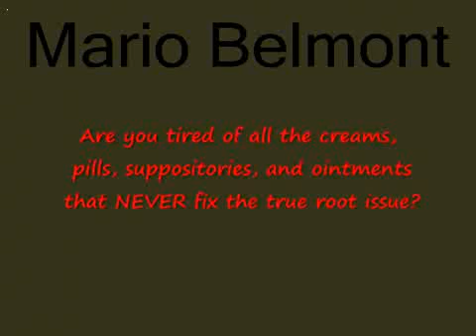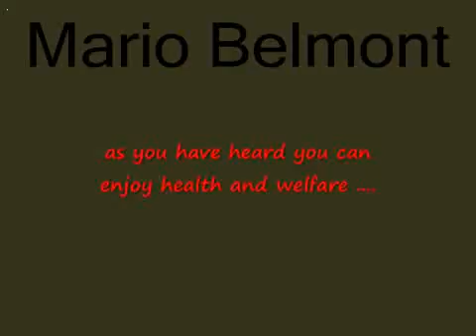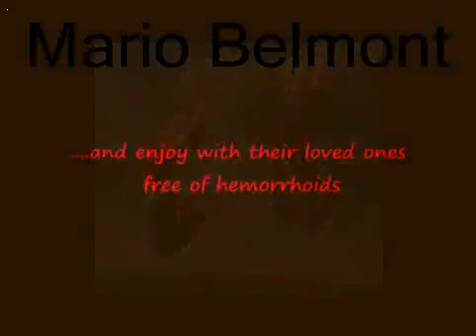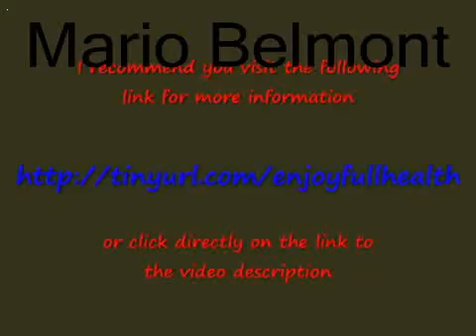How_to_cure_the_Hemorrhoids__Surprising_Method_1717